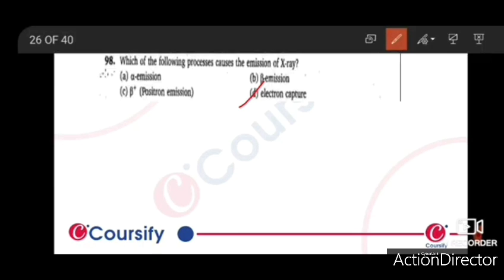CHEMICAL KINETICS And NUCLEAR CHEMISTRY Chemistry Class 12 Chapter 10 Narendra Awasthi Que